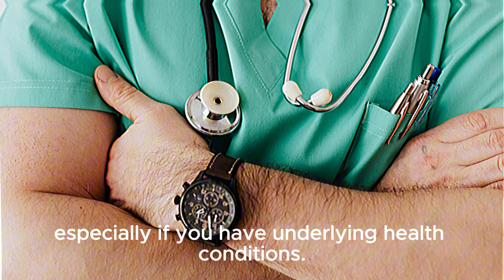Marshmallow root Spiritual and Medicinal Meaning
5.00 for y/n
7.00 for a quick reading (3 card pull)
10.00 per question for a mini read
20.00 detail read
40.00 for Questions for the next 12 months

Time Frame Cards:
3.33 for a time frame card

Love decks:
- [ ] Confession of soulmate
- [ ] Black Hollywood
- [ ] Romance Angel
- [ ] Lover Oracle